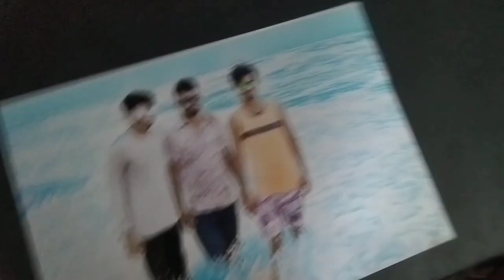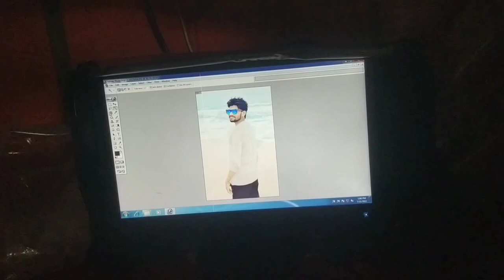going to Mangalore beach// samundar Ka Pani Ho Gaya Kala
samundar Ka Pani

Pawan ke video

Pawan ke video

Pawan Katroliya blog

Pawan ka YouTube channel

my fast vigol

Katroliya blog